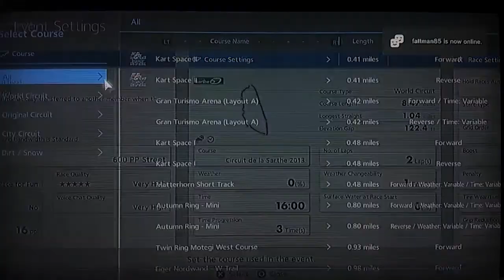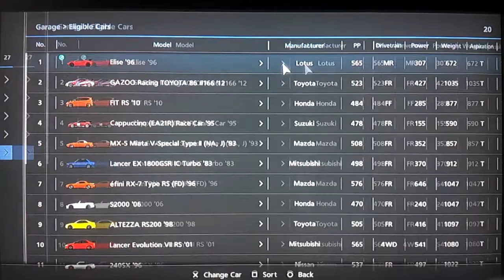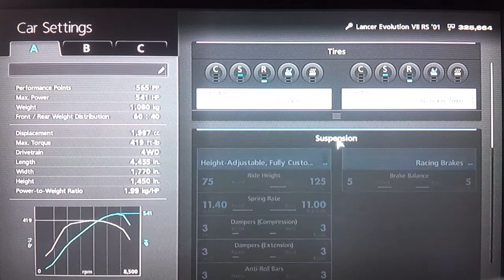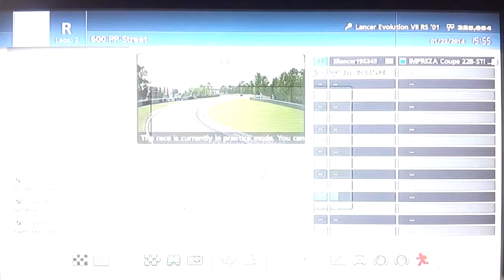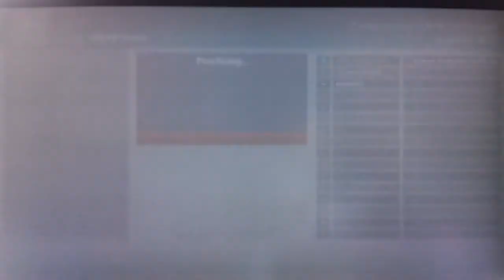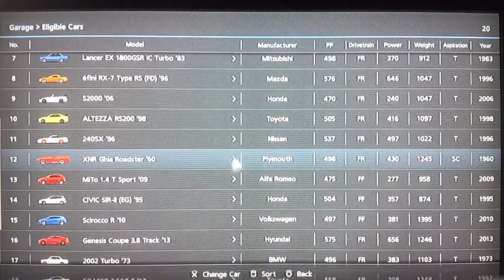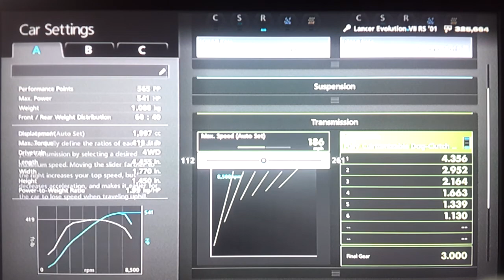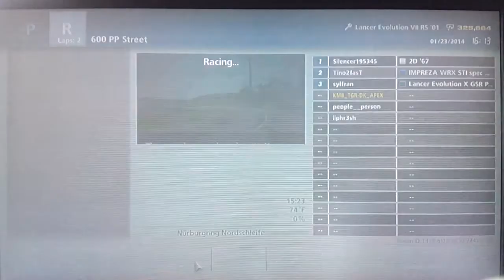Gt6 Trackday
Please like and sub, thank you!